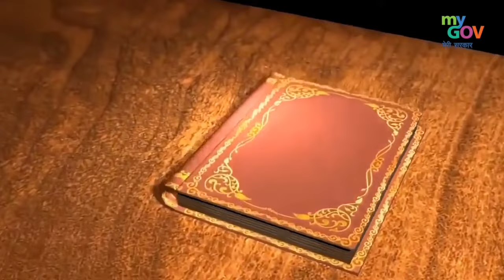Tribute To Shri Atal Bihari Vajpayee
The Prime Minister announced the setting up of Shri Atal Bihari Vajpayee Chair in Babasaheb Bhimrao Ambedkar University (BBAU), Lucknow, Uttar Pradesh.